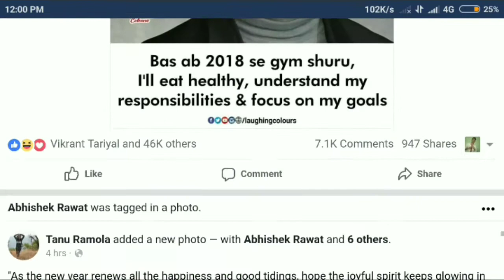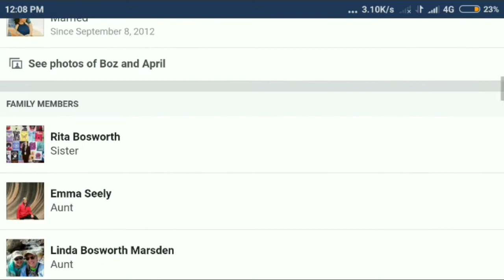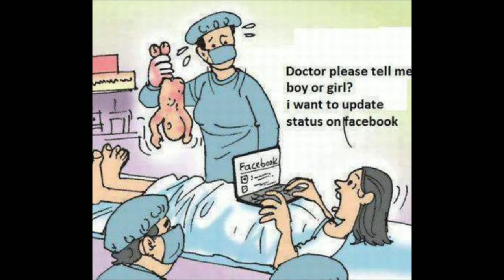I bet you don't know these facts about Facebook |Who built newsfeed?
Namaskar doston
This is the third video of our 5 facts series. Here are  5 amazing facts about facebook in HIndi.